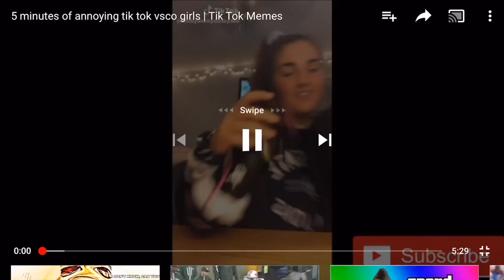WE MUST STOP THE VSCO GIRL INVASION